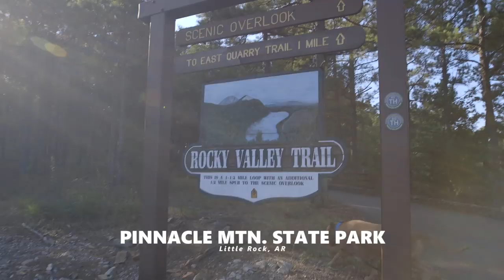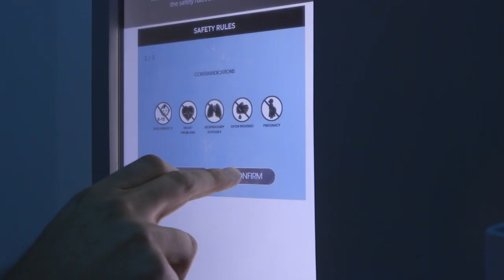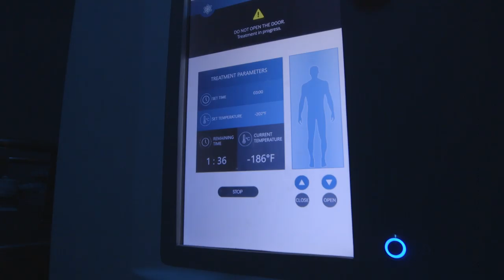Home Grown Fighter EP 12 | Dana White's Contender Series Feat. "Downtown" TJ Brown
TJ Brown is a fighter on the RISE! And he's been around for quite some time. He's best known on Home Grown Fighter as being Bryce Mitchell's main training partner at Westside MMA. TJ's got some really impressive striking credentials and has had over 30 pro fights between MMA, kickboxing, and boxing. And now, he's vying for a spot in the UFC through Dana White's Contender Series!

Filmed and edited by Kidron Cannon. The gear used was Canon c100ii.